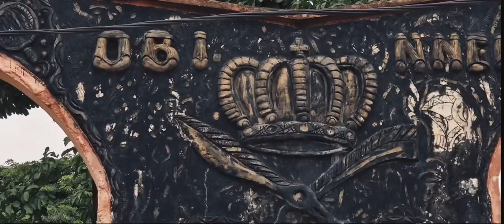JEGEDE (ONYE IJE)-THE HOMECOMING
Dear Onye Egwu Family,

To bring a climax to my reign as The 2022 King of Hi-Life, I'll be having my homecoming concert this Sunday, the 2nd of July in my hometown, Nnewi.

This event is special to me because I'll be unveiling a lot of things that I've been cooking on that day and I'll also present myself to my people as 'Nwa gara agha, Tụrụ Ugo Lọta'.

And as always, with the support of my Life Beer family, It promises to be a fun filled evening and I hope to see you all there.